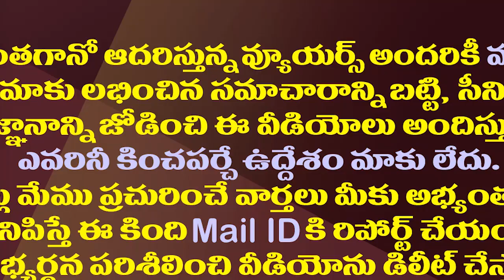పవన్ కోసం నేనూ చించుకున్నా..ఇప్పుడు తెలిసొచ్చింది|Anil Kumar Yadav Shocking Comments on Pawan Kalyan